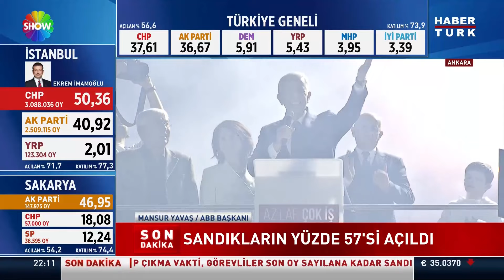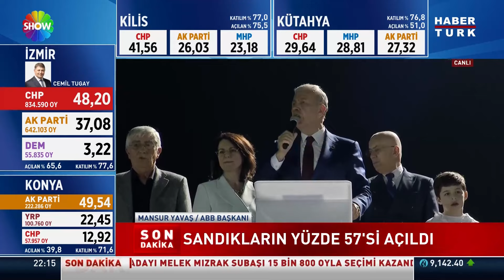Ankara Büyükşehir Belediye Başkan adayı Mansur Yavaş ilk açıklamasını yaptı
Ankara Büyükşehir Belediye (ABB) Başkanlığına kesin olmayan sonuçlara göre yeniden seçilen Mansur Yavaşın vatandaşlara hitabı ANKARA (AA) - Ankara Büyükşehir Belediye (ABB) Başkanlığına kesin olmayan sonuçlara göre yeniden seçilen Mansur Yavaş, "Biz bu seçim sonuçlarını zafer olarak görmüyoruz. Bizim karşımızda düşman yok. Hepimiz bu vatanın, bu kentin onurlu birer ferdiyiz." dedi.
Yavaş, Büyükşehir Belediyesi Başkanlığı binasının önünde halka seslendi.
Seçim sürecinde kendisine destek verenlere ve ailesine teşekkür eden Yavaş, "2019dan önce vaatlerimizle sahadaydık, şimdi icraatlarımızla sahada olduk. Çalışmalarımıza inanan, bizlere güvenen ve her zaman yanımızda olan başta Genel Başkanımız Sayın Özgür Özel başta olmak üzere, önceki dönem Genel Başkanımız Sayın Kemal Kılıçdaroğluna, partimizin yönetim kademesinden tüm gönüllülerimize, teşkilatımıza kadar herkese teşekkür ediyorum." ifadelerini kullandı.